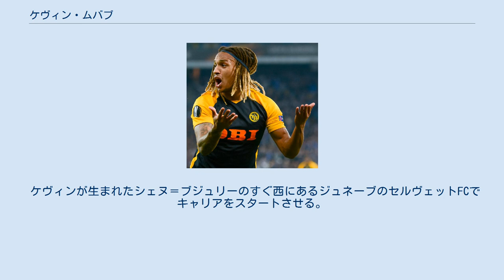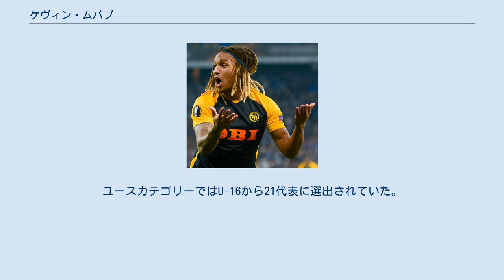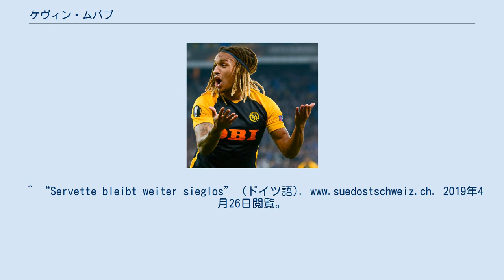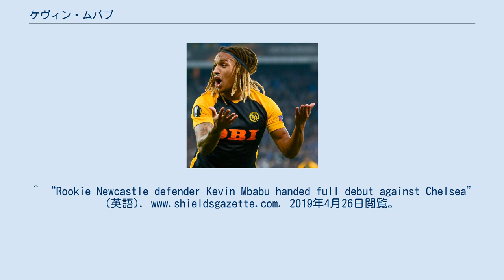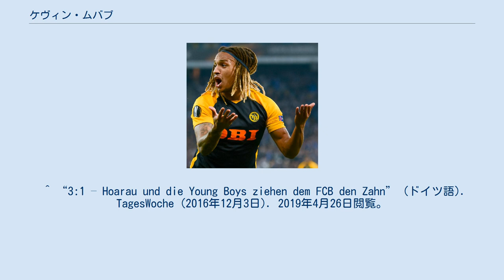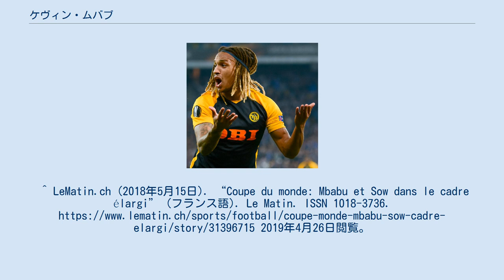ケヴィン・ムバブ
メリンゴ・ケヴィン・ムバブ（Melingo Kevin Mbabu、1995年4月19日 - ）は、スイス・シェヌ=ブジュリー出身のサッカー選手。
スイス代表。
 ケヴィンが生まれたシェヌ＝ブジュリーのすぐ西にあるジュネーブのセルヴェットFCでキャリアをスタートさせる。
2012年にトップチームに昇格し、9月26日のFCローザンヌ・スポルト戦でデビューを果たした。
なお、このクラブでプレーしたのはこの試合のみである。
 2013年1月31日にイングランド・プレミアリーグのニューカッスル・ユナイテッドFCに3年半契約で移籍した。
また、移籍後しばらくはリザーブチームに所属していたため、2013-14シーズンのトップチーム出場記録は無い。
 2015年2月2日、出場機会を求めスコティッシュ・プレミアリーグのレンジャーズFCへシーズン終了までレンタルしたが、1試合も試合に出場することが出来なかった。
 復帰後の2015-16シーズンの2015年9月23日、EFLカップ3回戦のシェフィールド・ウェンズデイFC戦で移籍後初の公式戦出場を飾り、3日後のプレミアリーグ・チェルシー戦では先発出場し、フル出場をした。
その後は、怪我が続き、思うような出場機会が得られなかった、シーズン終了と同時にクラブと2年間契約を延長した。
 2016年8月23日、スイス・スーパーリーグのBSCヤングボーイズにシーズン終了までレンタルすることが決まった。
8月28日にはリザーブチームで調整を行い、9月18日のスイス・カップ2回戦FCバツェンハイト戦で移籍後初出場、10月2日のFCザンクト・ガレン戦がリーグデビューとなった。
12月3日に行われたFCバーゼルとの上位対決では移籍後初得点を決めている。
このシーズンは公式戦通算24試合出場を果たしている。
2017-18シーズンからは完全移籍に切り替わり、ヤングボーイズの32年ぶりとなるリーグ優勝の原動力となった。
 2019年4月25日、シーズン終了時に、ブンデスリーガのVfLヴォルフスブルクに移籍することが決まった。
 生まれ故郷のスイス、また、コンゴとフランスの三カ国からナショナルチームを選択できたが、スイス代表を選択した。
ユースカテゴリーではU-16から21代表に選出されていた。
 2018年3月、6月に開催される2018 FIFAワールドカップの予備登録の35人に名を連ねたが、エントリーメンバーからは落選した。
2018年9月8日、UEFAネーションズリーグのアイスランド代表と戦うスイス代表に招集され、この試合でフル代表デビューを飾った。
^ “Servette bleibt weiter sieglos” (ドイツ語). 2019年4月26日閲覧。
^ “Newcastle United sign defender Kevin Mbabu from Servette” (英語). (2013年1月31日). 2019年4月26日閲覧。
^ “Rangers sign five Newcastle players on loan on deadline day” (英語). (2015年2月2日). 2019年4月26日閲覧。
^ “Rookie Newcastle defender Kevin Mbabu handed full debut against Chelsea” (英語). 2019年4月26日閲覧。
 ^ Ryder, Lee (2016年1月15日). “Kevin Mbabu injury blow: Newcastle United defender ruled out for weeks”. nechronicle. 2019年4月26日閲覧。
 ^ Ryder, Lee (2016年5月24日). “Newcastle U...